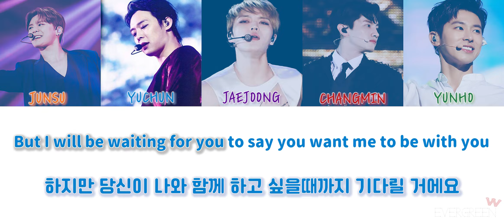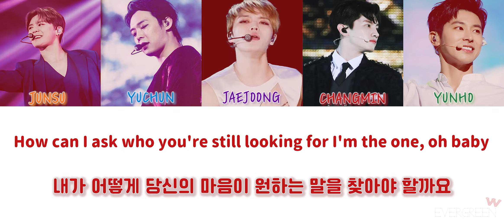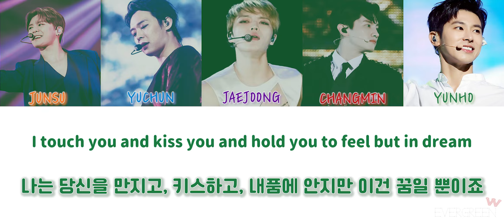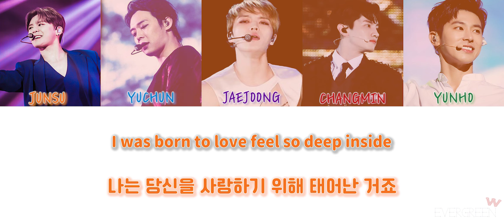동방신기) 🎧8D ver HUG (허그) (International ver) 화음강조 (BACK VOCAL MADE BY EVERGREEN)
🎧이어폰을 착용해주세요! USE EARPHONES :)
볼륨업도 필수🔊 Volume up!

화음파티인 허그영어붤전
인이어낀 우로빠들 최고머시썽♥ㅅ♥

ロゴ入りのビデオは再アップロードまたは再編集しないでください:)
제 로고가 있는 영상은 재업로드나 재편집 하지 말아주세요 :)